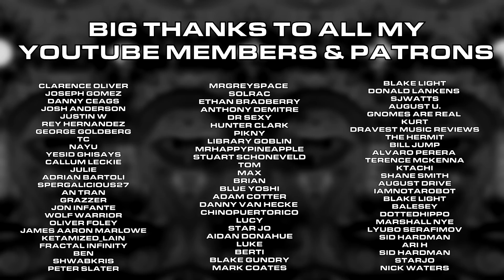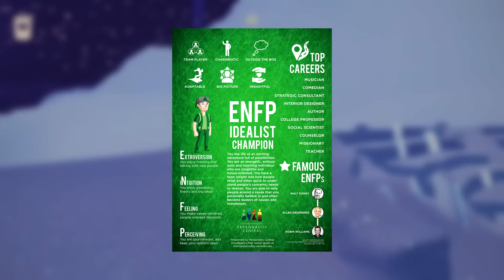A Life-Changing Encounter With Mother Ayahuasca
A subscriber details his experience with ayahuasca and how it helped heal his soul and guide him towards his life purpose.

GAMEPLAY: Sky Children of the Light

MUSIC FEATURED:
1. Lullaby of Resembool - Fullmetal Alchemist
2. Trisha's Lullaby - Fullmetal Alchemist

CHAPTERS:

00:00 - Disclaimer/Thanks To Patrons & YT Members

00:21 - Trip Report

08:50 - Commentary